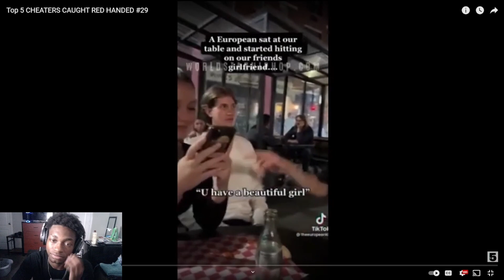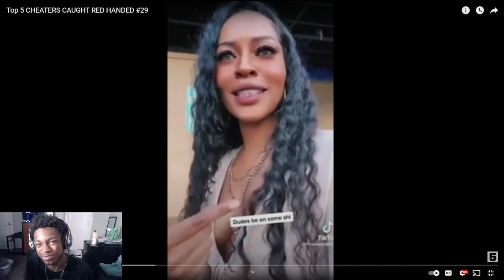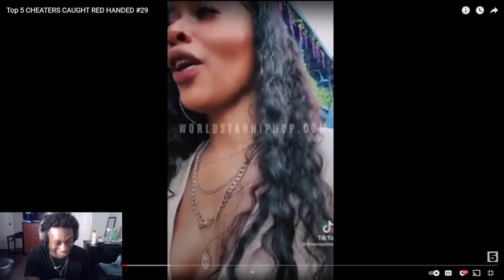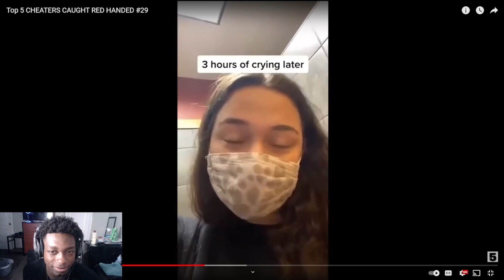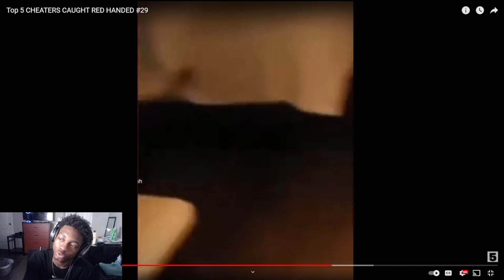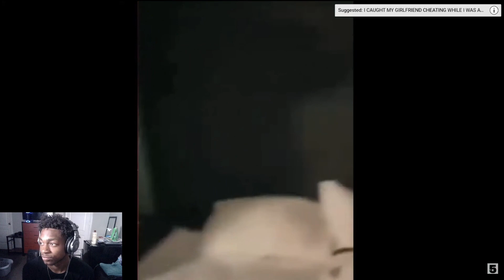she exposed him for trying to cheat on his girl with her